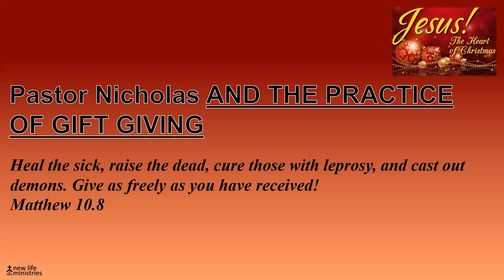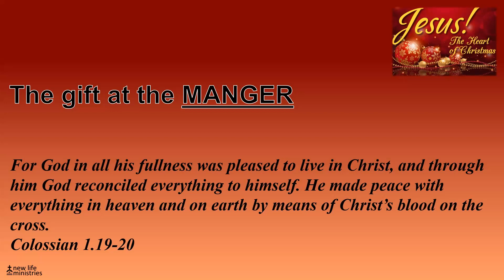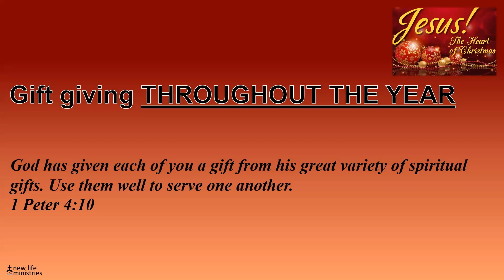231217 Why We Give Gifts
Christmastime is an exciting, yet stressful time. It’s easy to lose sight of the simplicity of the season’s message which is God reaching out to save us through Jesus. And it all starts with Christmas. We give gifts to honor the gift God gave to us in Jesus. Gift giving should be part of our daily life and living.